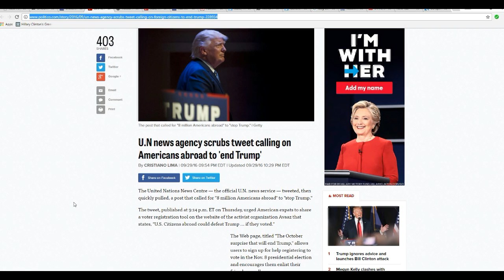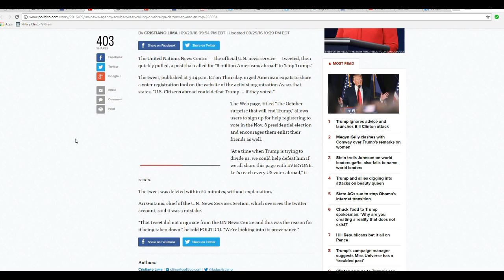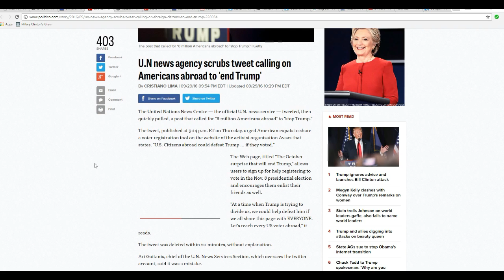UN urges Americans abroad to stop Trump, interfering in our election!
Hologram Hillary Clinton has gained a powerful ally-- the United Nations. The official UN news agency recently tweeted that they wanted Americans abroad to register and vote for Hologram Hillary to stop Trump.